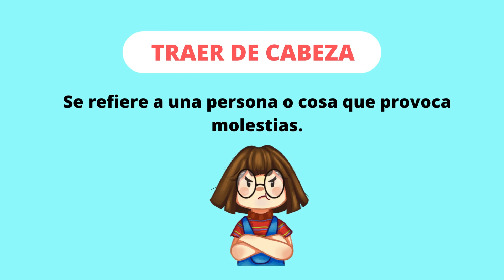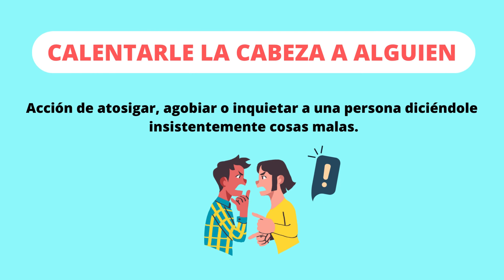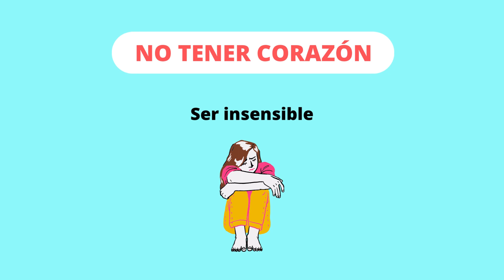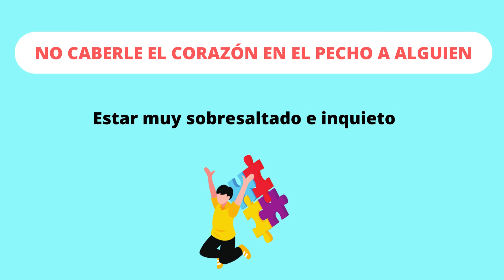ESPAÑOL FÁCIL. EXPRESIONES CON LAS PALABRAS CABEZA, ALMA Y CORAZÓN. ESPAÑOL ELE.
ESPAÑOL PARA EXTRANJEROS. CURIOSIDADES DEL IDIOMA ESPAÑOL.